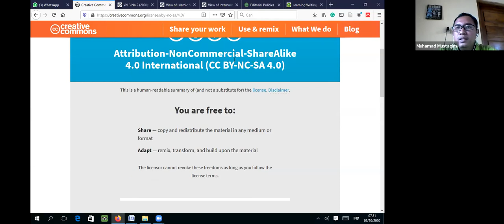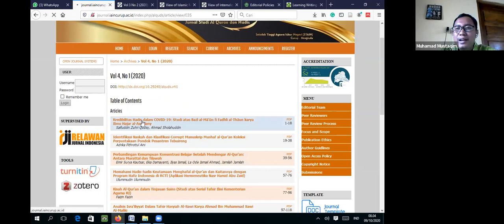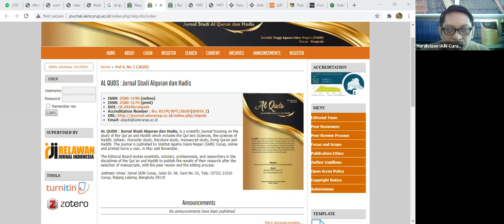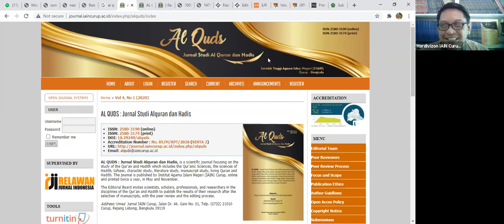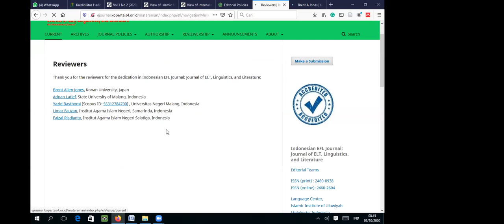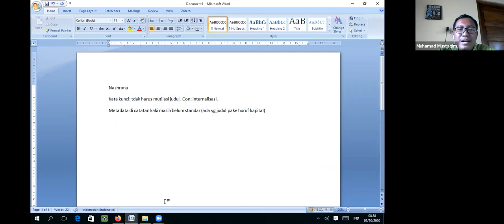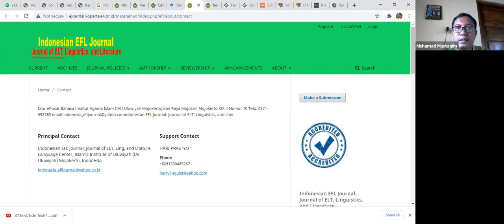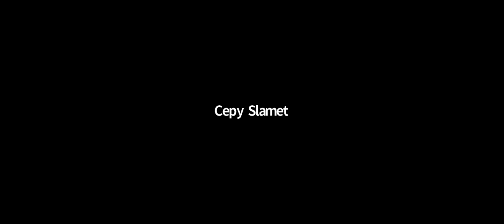SHORTCOURSE AKREDITASI JURNAL: COPE Publication Ethic & Strategi Komposisi Editorial Board (SESI 1)